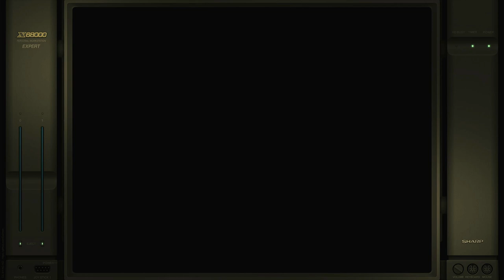Integral Arm Very Hard Sharp X68000 Emulated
Integral Arm
Very Hard
Sharp X68000 | Emulated